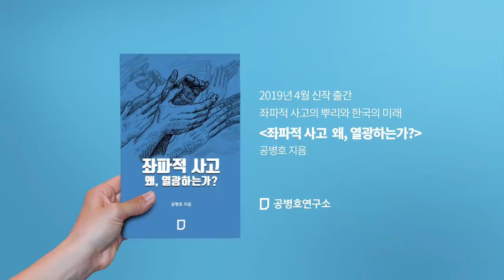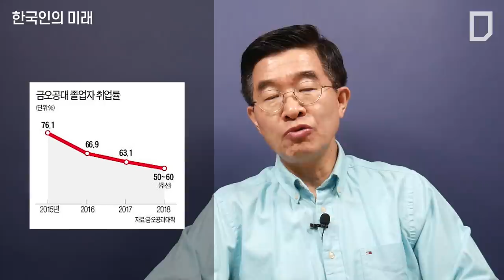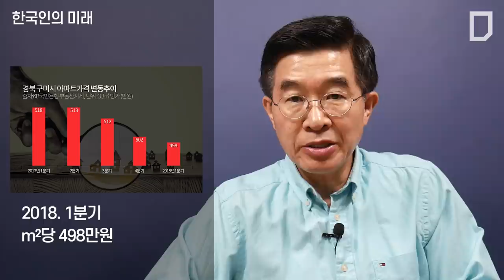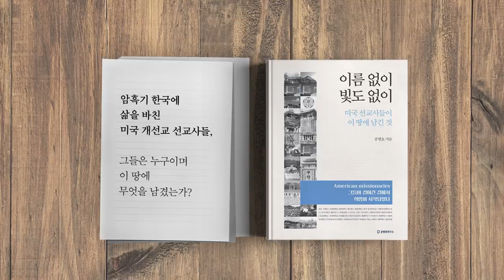한국인의 미래 [공병호TV]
한국인의 미래